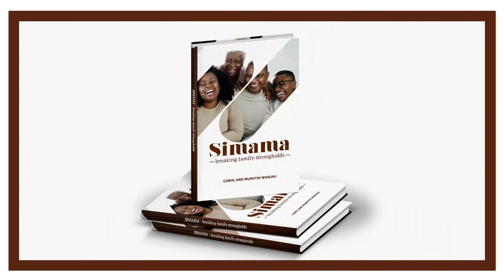MY SIMAMA STORY {SHEILA MUKOTO}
It is said that you can argue about many things, but you can never argue about someone’s story. We’d love to hear what your SIMAMA experience is – so please feel free to share your SIMAMA story with us and we can use it to encourage others in their own journeys.